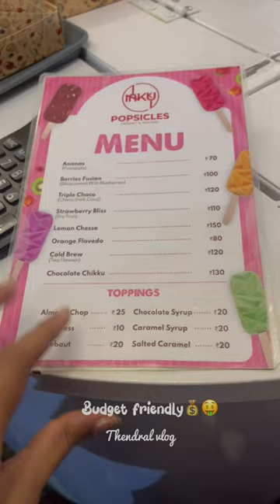🤯Nakku popsicles in anna nagar‼️affordable price🤑